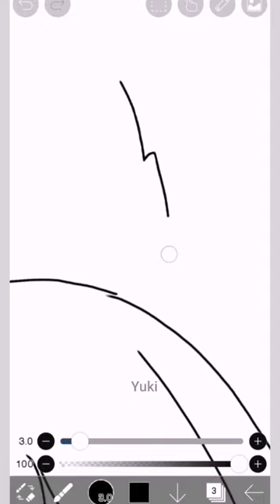ibis paint x tutorial? kawaii girl